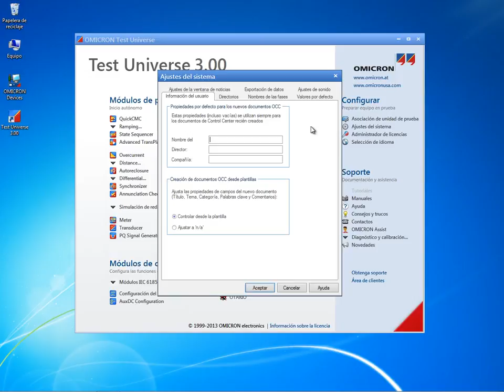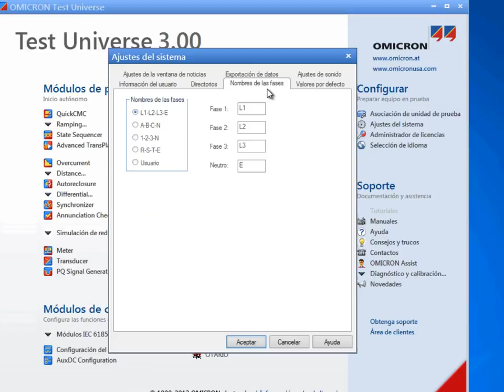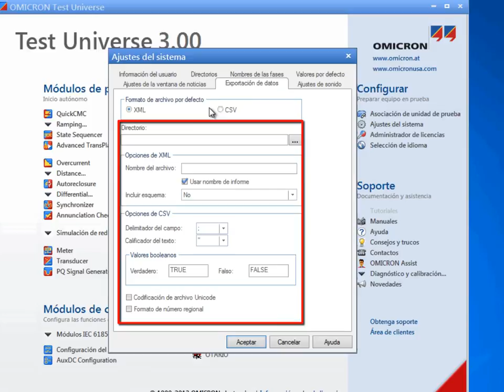Ajustes del sistema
- Ajuste de valores por defecto